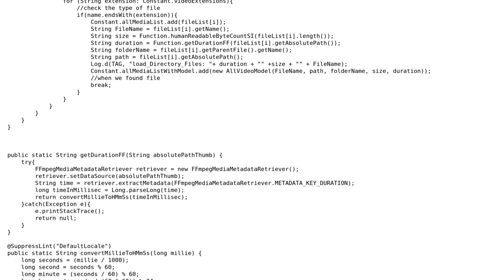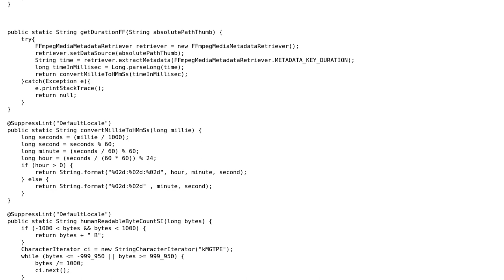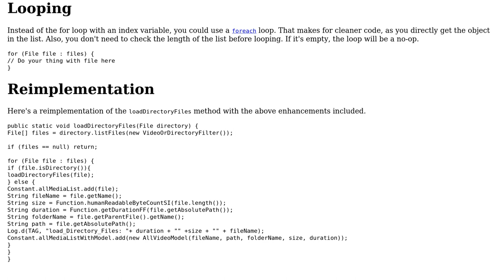Code Review: Scanning and indexing files video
With thanks & praise to God, and with thanks to the many people who have made this project possible! | Content (except music & images) licensed under CC BY-SA | Music | Images & others | With thanks to user TomG user sanoj lawrence user Jamal user forsvarir and the Stack Exchange Network Trademarks are property of their respective owners. You are responsible for your own actions.